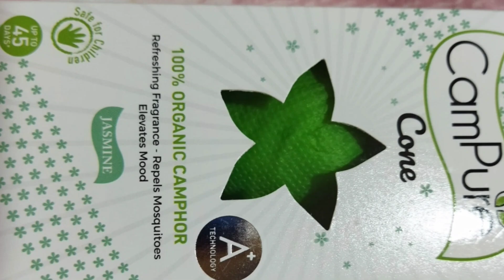topic compue famliy problem solved story correct all support Good imp duty remember take Care 👍🔔😍